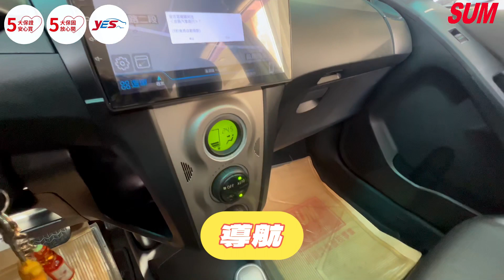【SUM中古車】TOYOTA YARIS｜2009年｜2010型，里程保證，全車原鈑件，安卓機，藍芽，導航，倒車影像，可收折後視鏡，恆溫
車輛資訊：TOYOTA YARIS
車輛年份：2009年
車輛配備：2010型，里程保證，全車原鈑件，安卓機，藍芽，導航，倒車影像，可收折後視鏡，恆溫
車商資訊：SUM尚鼎汽車
車商地址：彰化縣溪湖鎮員鹿路二段92號
聯絡人：黃文龍 先生
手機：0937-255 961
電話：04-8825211